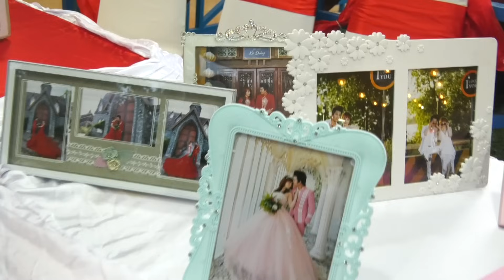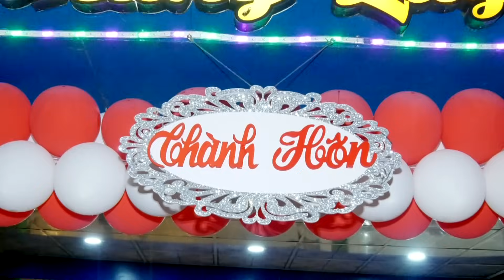ĐÁM CƯỚI NS HỒ MINH ĐƯƠNG và GƯƠNG NGUYỄN .Tại nhà hàng câu cá giải trí 30.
ĐÁM CƯỚI NS HỒ MINH ĐƯƠNG và GƯƠNG NGUYỄN.( Phần 1).
Tại nhà hàng câu cá giải trí 30. NGÀY 16/11/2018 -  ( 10/10/2018).